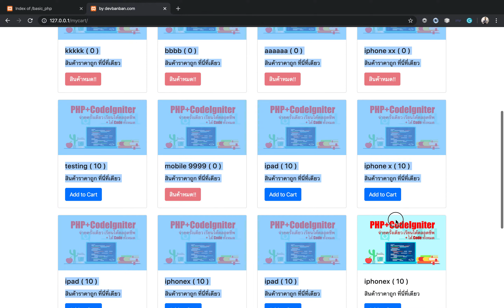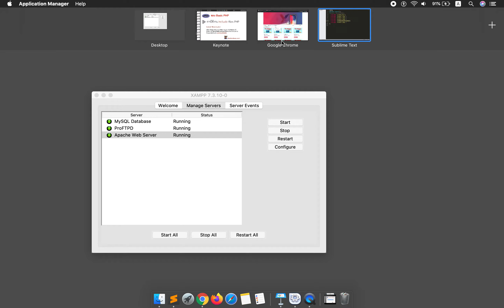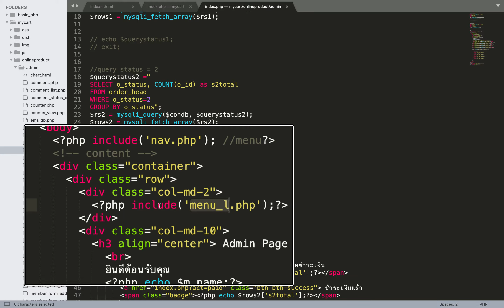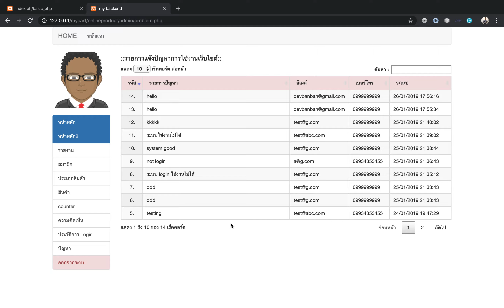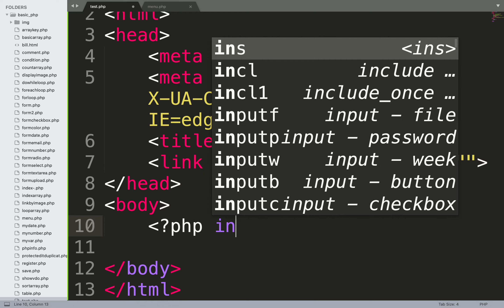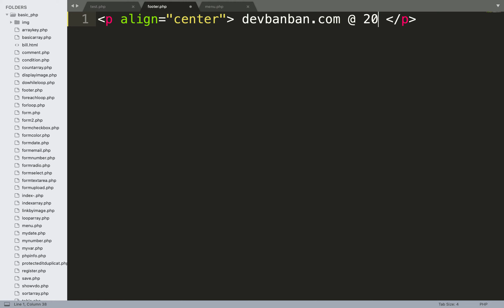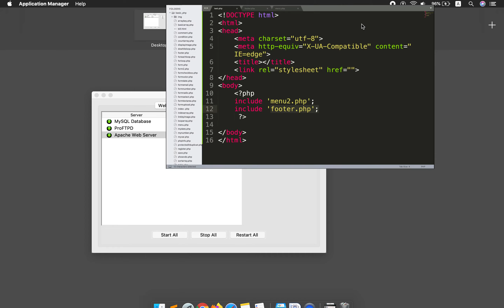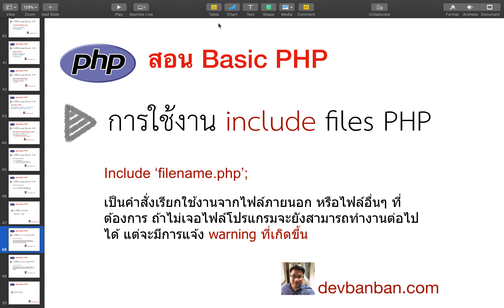สอน PHP การใช้งาน include files PHP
คลิปสอนภาษา php เบื้องต้นโดย